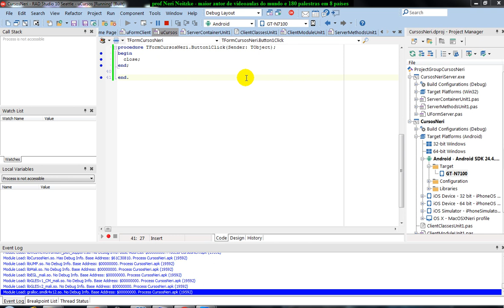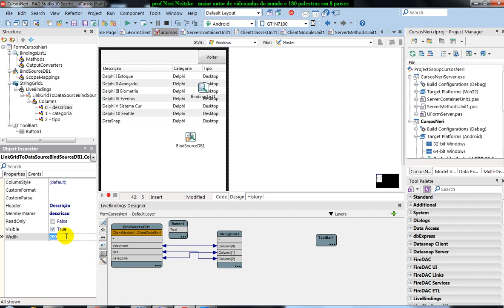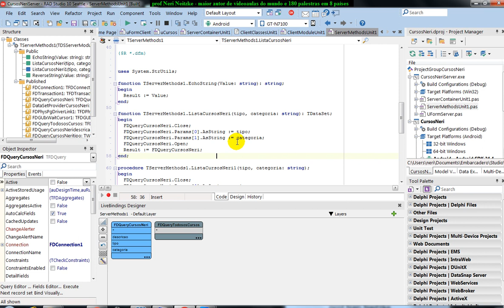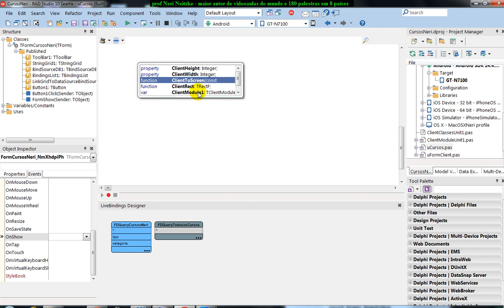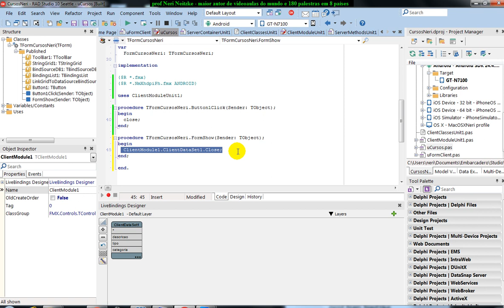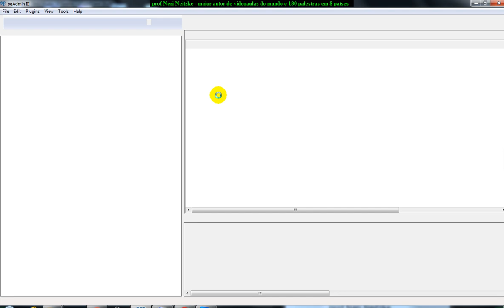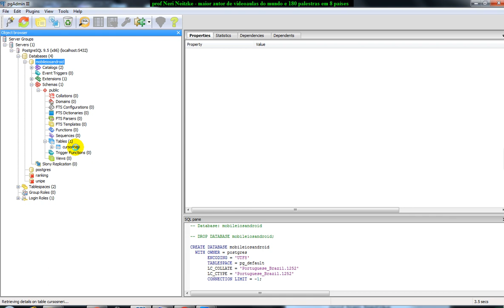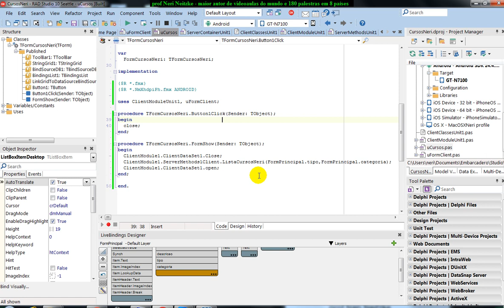aula 6721 iOS Android com Delphi Listando dados do banco PostgreSQL que estao no servidor Amazon